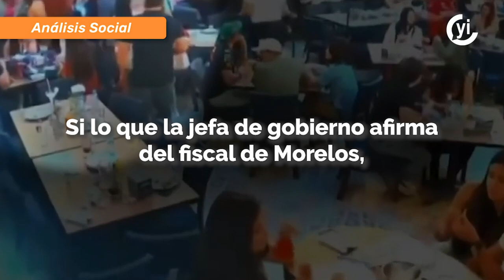Fiscalías de México están en guerra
De enero a septiembre de 2022, en México se han registrado 711 feminicidios.